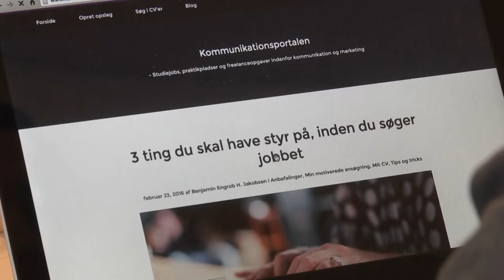Karrierestarter balancerer studie og iværksætteri i Studentervæksthus Aarhus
De fire gutter i Karrierestarter-teamet studerer til daglig på fire forskellige uddannelser. Denne faglighed bruger de dog ikke kun på studierne – de bruger ligeledes den – og deres individuelle kompetencer som iværksættere med egen virksomhed. Her  fortæller de mere om deres idé, den udvikling de har gennemgået, og hvad de får ud af at være en del af fællesskabet i Studentervæksthus Aarhus.